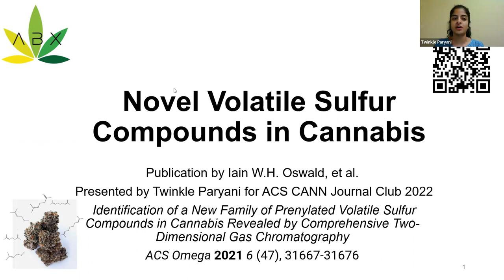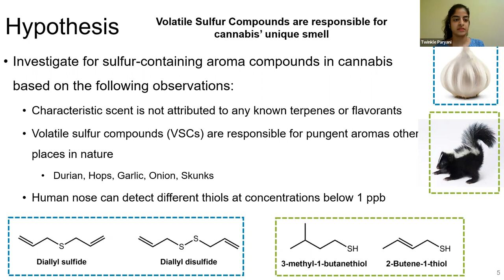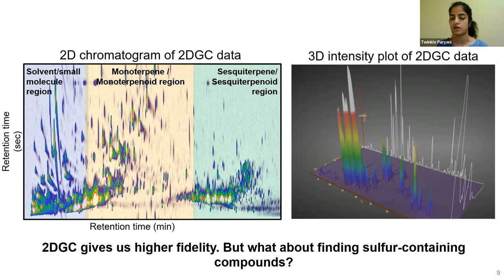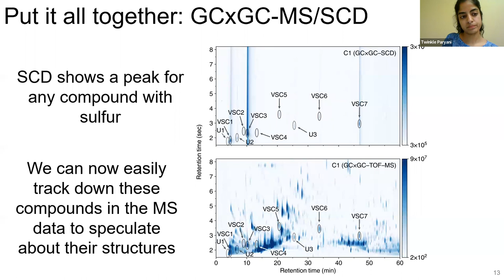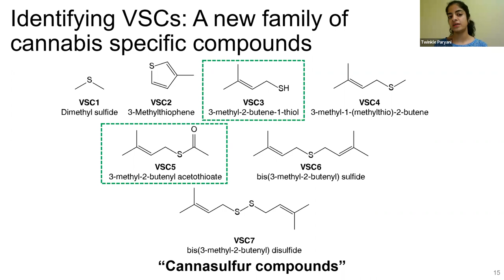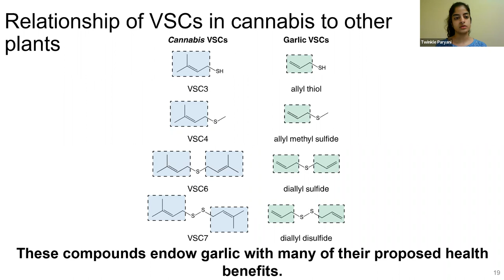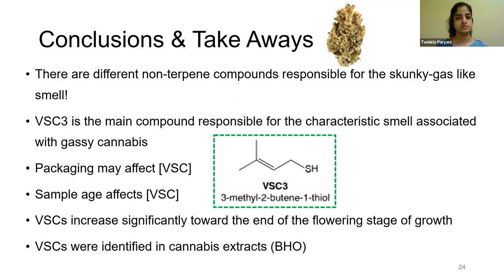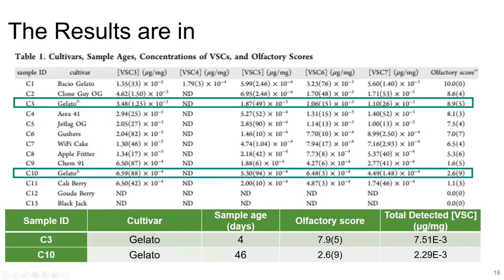Novel Prenylated Volatile Sulfur Compounds in Cannabis - Twinkle Paryani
Twinkle holds a Bachelor’s of Science in Chemistry from Colorado State University and currently works at Abstrax Tech team as a research and development scientist, utilizing experience gained from working at the Center for Disease Control and at a California compliance analytical testing lab.   She is presenting on a research paper that sought to uncover the chemical origins of the “skunk-like” aroma in cannabis.  The authors measured the aromatic properties of cannabis flowers and concentrated extracts using 2D GC-MS-TOF, flame ionization detection, and sulfur chemiluminescence. They discovered a new family of volatile sulfur compounds (VSCs) containing the prenyl (3-methylbut-2-en-1-yl) functional group that is responsible for this scent. These results shed light on the chemical origins of the characteristic aroma of cannabis and how volatile sulfur compound production evolves during plant growth.